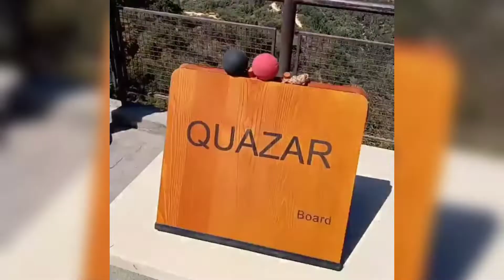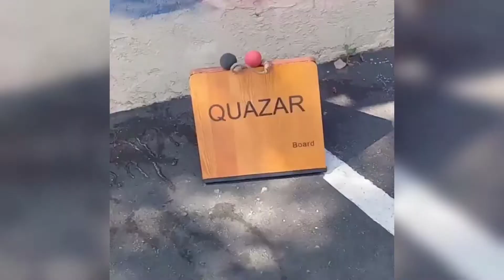QUAZAR WORLD WIDE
Wal Mart